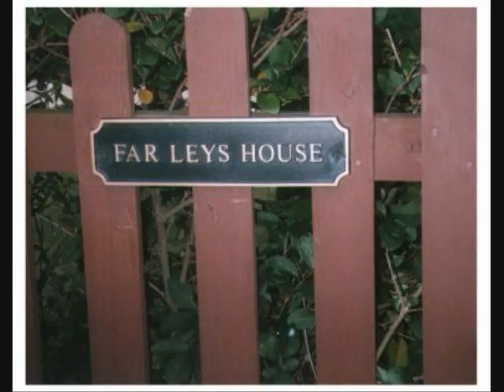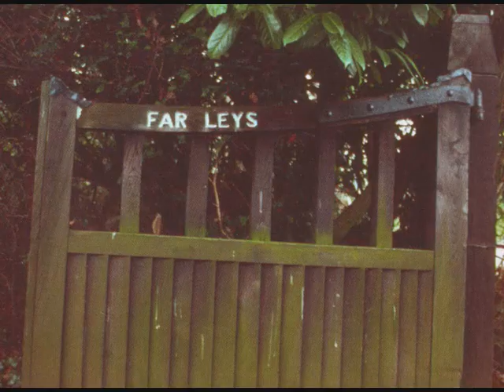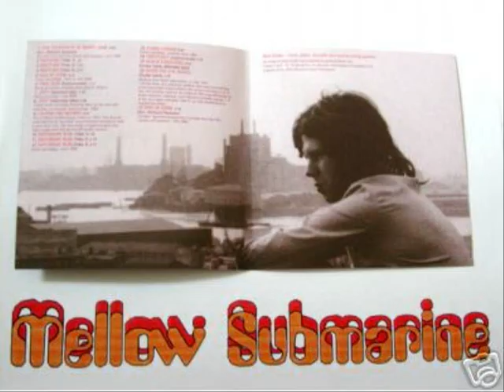Nick Drake - Northern Sky (vocals and guitar) (mix) by Saturdayson